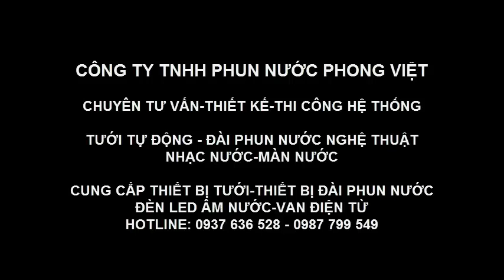Giới thiệu đầu tưới MP Rotator Hunter chính hãng - Phun nước Phong Việt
Giới thiệu đầu tưới MP Rotator Hunter chính hãng - Phun nước Phong Việt phân phối.

Chào mừng quý vị và các bạn đến với Kênh Thiết Bị Tưới Tự Động Phong Việt, Kênh chia sẽ đến quý khách hàng về lĩnh vực hoạt động của Công ty Phong Việt. Chuyên cung cấp thi công Thiết bị Đài phun nước nghệ thuật, Thiết bị tưới tự động, Phun sương làm mát, Vườn tường, đèn led âm nước...